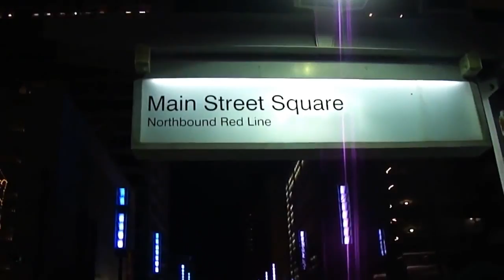Downtown Houston at Night.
Testing out the Video capabilities of my Digital Camera at night.